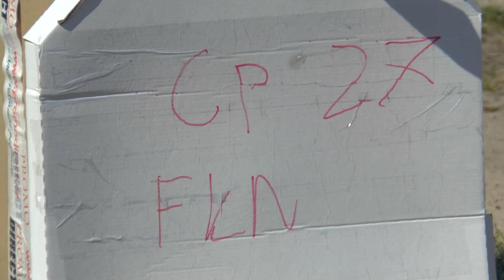P1 FK 27 Martijn Kersten